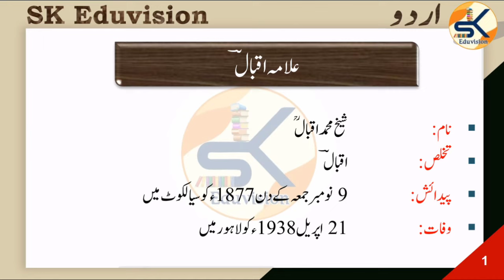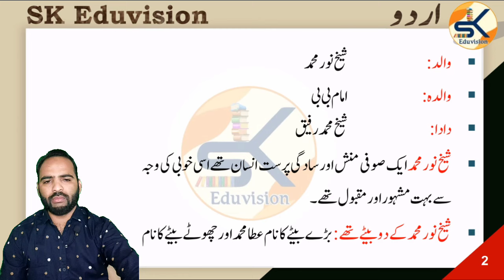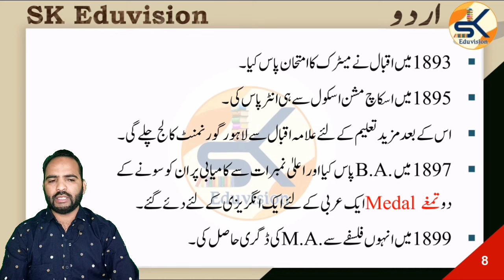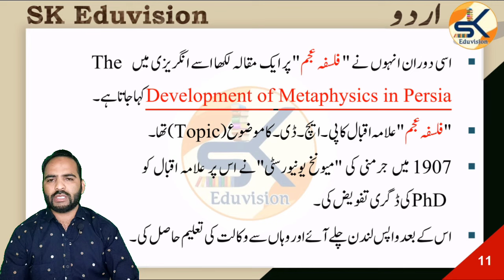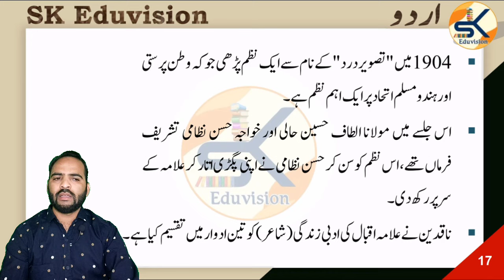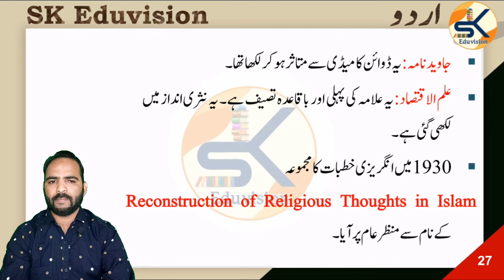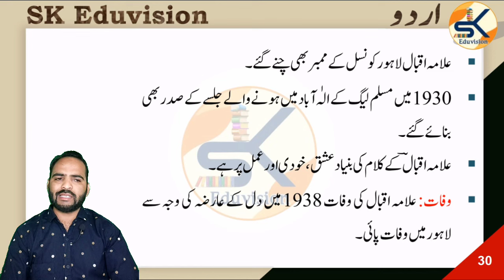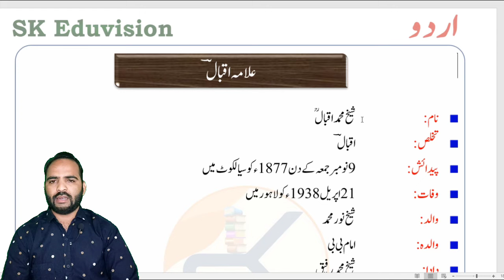DSSSB TGT Urdu 2024 || Allama Iqbal Hayat o Khidmat ،علامہ اقبال حیات و خدمات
आप सभी भाईयों और दोस्तों को DSSSB  TGT उर्दू भाषा की तैयारी के लिए हमारे  Youtube Channel @SK EDUVISION पर इंशाल्लाह में syllabus के according पूरी तैयारी कराई जाएगी ।

साथियों अगर आप भी DSSSB URDU TGT की तैयारी कर रहे हैं तो आज हमरे YouTuube Channnel से जुड़िये ।